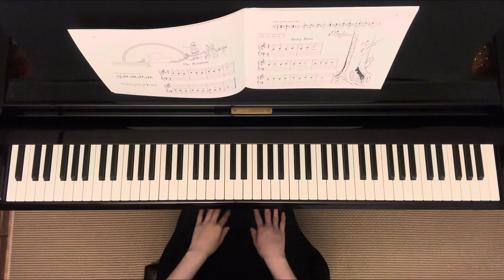The Rainbow 🌈 | Leila Fletcher’s Music Lessons Have Begun